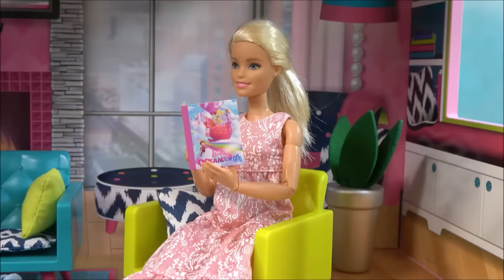Barbie and Princess Jasmine Bike Ride Accident with Barbie Dream House and Barbie Ambulance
Barbie and Ken enjoy quiet day in their Barbie Dream house living room. Barbie's sisters Chelsea, Skipper, and Stacie are outside biking with their friends princess Jasmine and little princess Jasmine toddler. Barbie asks Ken to go on motorcycle ride to see what Chelsea and her friends are doing. Ken takes Barbie on his motorcycle and they ride to the park. Stacie shows Barbie how fast she can go on scooter and Skipper and Chelsea demonstrate their biking talent. Barbie is impressed. Her sisters are so good on bike. Little toddler Jasmine wants to show how she can ride with princess Jasmine. They go so fast, but when they are turning Little toddler Jasmine falls off of the bike and hit her forehead so hard that she start to bleed. Barbie calls Barbie ambulance with Doctor Sophi and she gives Little Jasmine pretty bandage with butterfly. Little princess Jasmine is so cute. Barbie's sister Chelsea wants bandage too. The biking accident is not so bad after all, and Little princess Jasmine have a great day at the park with Chelsea and Barbie.